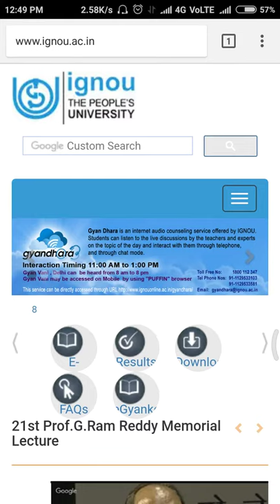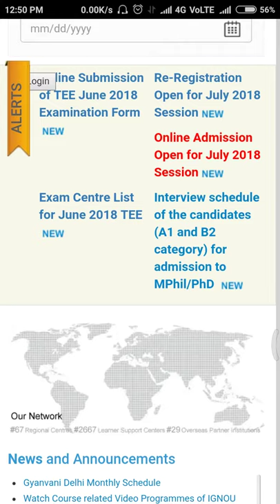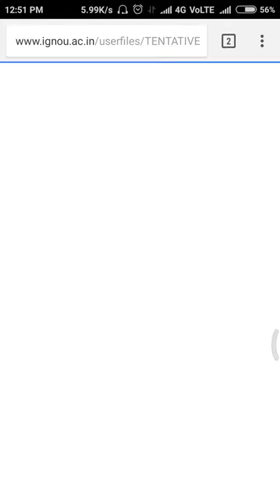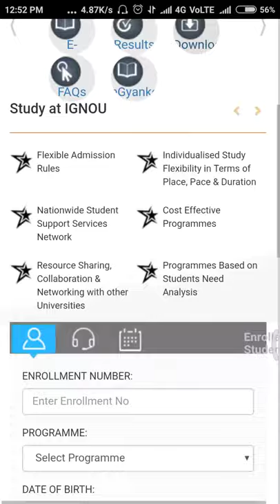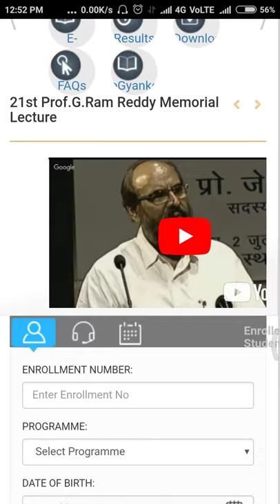When you get exam june 2018 hall ticket and news about date sheet.